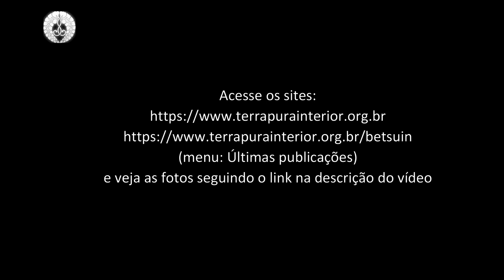1 Rai Hai no Uta - Rev. Márcio Daishin Kuwada - Dyorei - Pregação regular Fujinkai do Betsuin -2019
Dyorei - Pregação regular do Seichi Bukkyo Fujinkai do Betsuin realizado no Templo Budista Honpa Hongwanji do Brasil - Matriz (São Paulo)  no dia 1 de outubro de 2019.